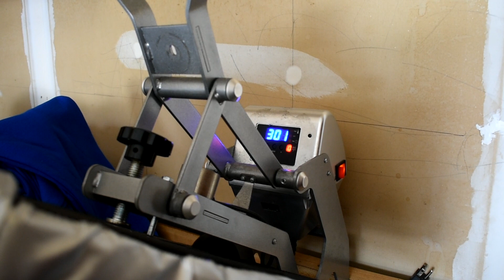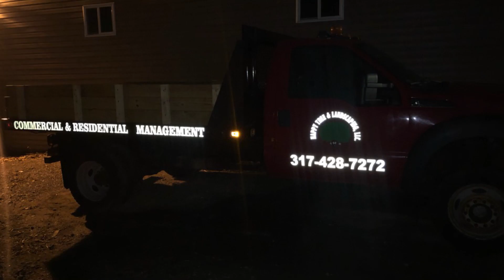Work from home in 2020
If you are looking for ideas on how to work from home this 2020, maybe you should take a look at starting a decal - shirt business. There is no need to invest thousands of dollars to start a very profitable business.